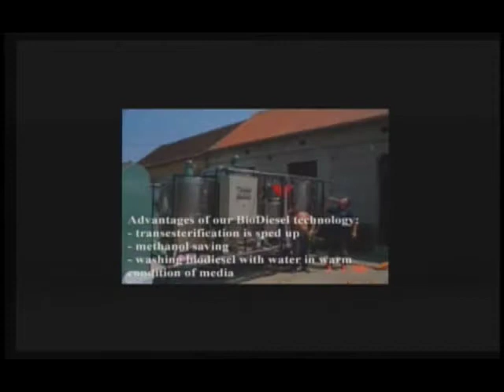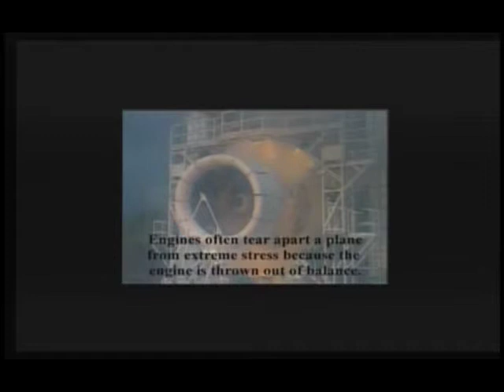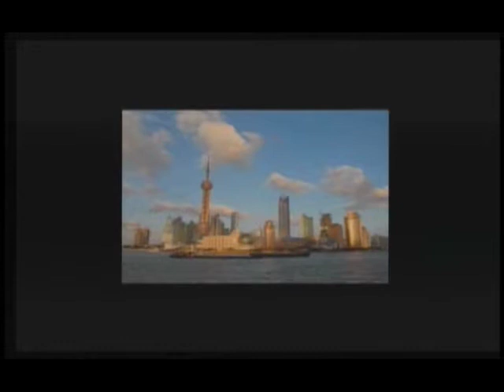Ivan Jakobović | TEDxZagreb